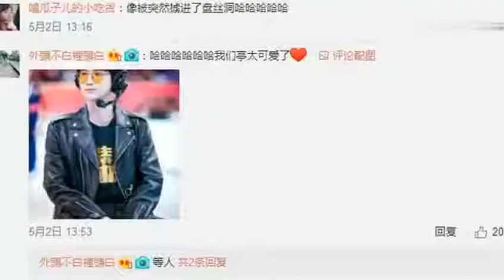白敬亭面对热舞辣妹不敢直视 被侃：粉丝家教太严格